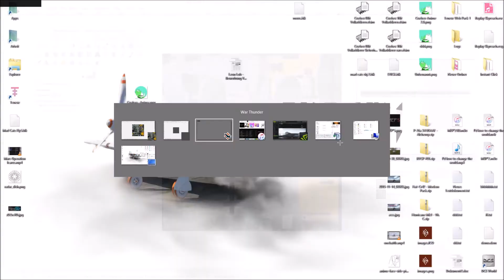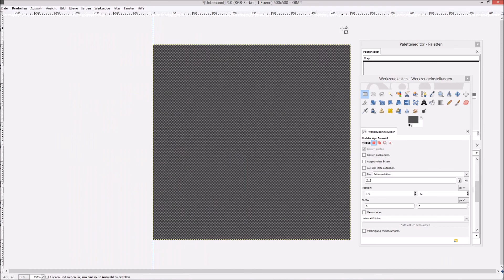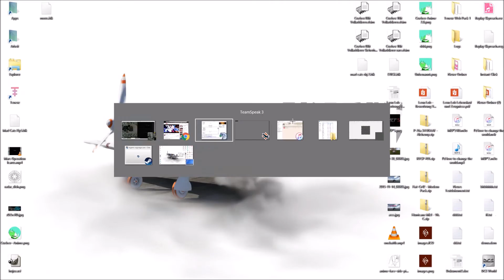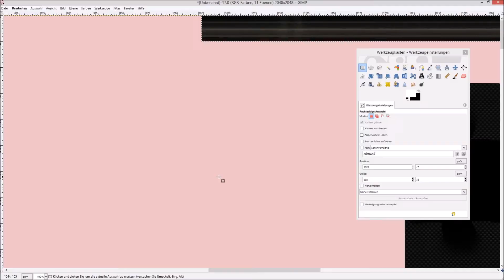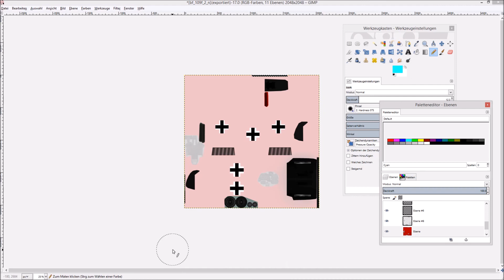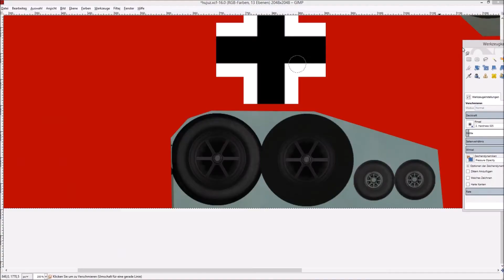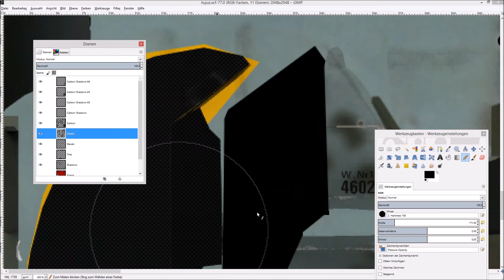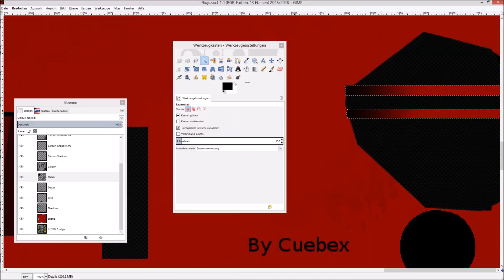Bf 109 F-1 - Carbonite, Rust & Ruby | War Thunder Skin Speedart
● 00:00 - Tomorrowville

● 01:49 - March to Victory
» Silent Partner

● 04:52 - Paintball Theme
» Bird Creek

● 06:42 - Mad Science
» MK2

● 08:44 - Fly High
» Gunnar Olsen

● 11:40 - Voodoo Like You Do
» Huma-Huma

● 15:40 - Fly High
» Gunnar Olsen